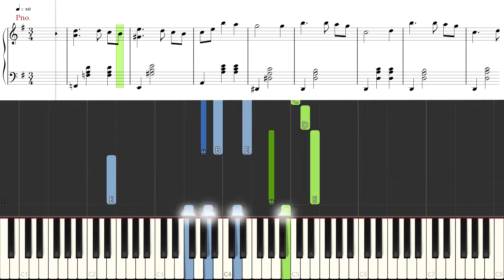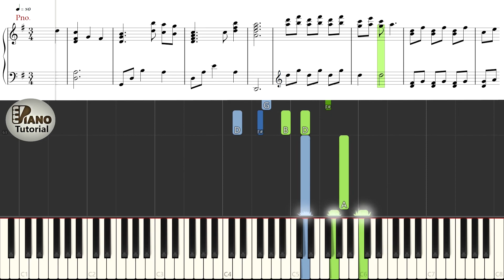[Piano Tutorial] The Song for My Brother (Crash Landing On You OST) - Nam Hye-seung, Park Sang-hee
How to play:
Song: The Song for My Brother | 형을 위한 노래
OST: Crash Landing On You OST
By: Nam Hye-seung, Park Sang-hee

The Song for My Brother is one of the original soundtrack to Crash Landing On You. Crash Landing on You is a South Korean drama directed by Lee Jeong-hyo and featuring Hyun Bin, Son Ye-jin, Kim Jung-hyun, and Seo Ji-hye. It is about a South Korean woman who accidentally crash-lands in North Korea. It aired on tvN in South Korea and on Netflix worldwide from December 14, 2019, to February 16, 2020. It is the highest rated tvN drama and the third-highest-rated Korean drama in cable television history.

o0o

CREDITS

o0o